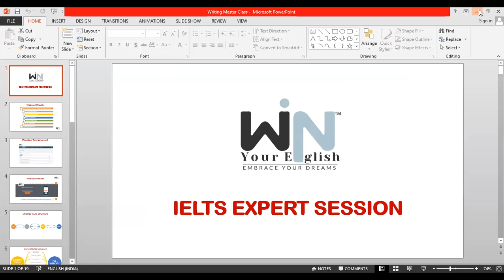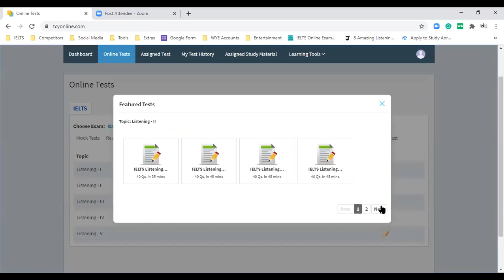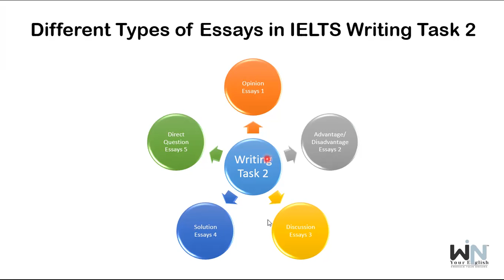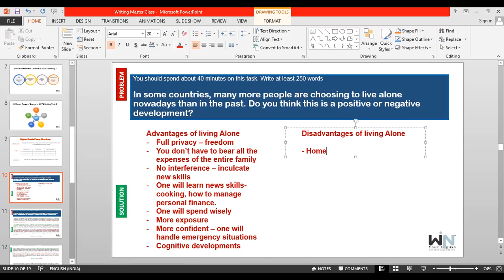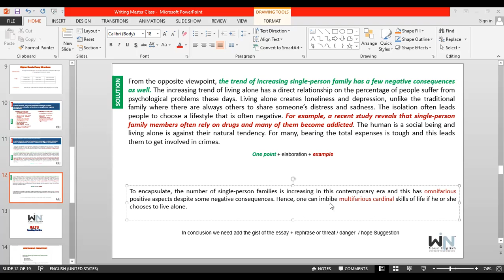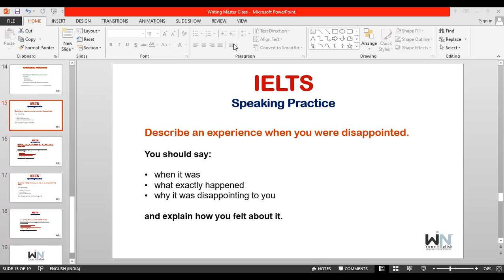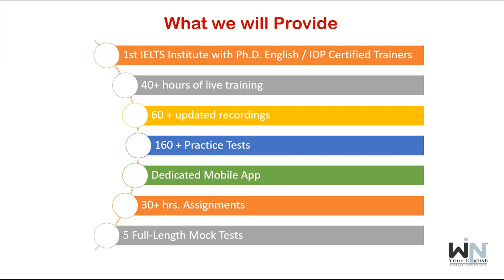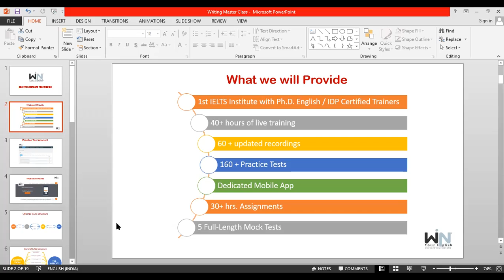Win Your English™| IELTS Demo Class | 02-11-2020